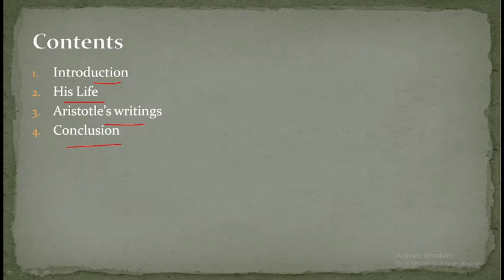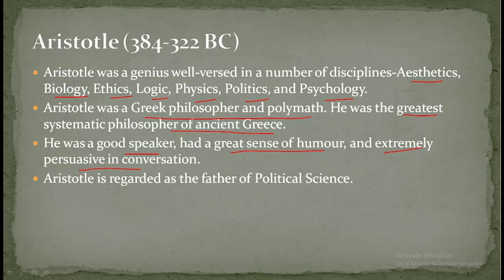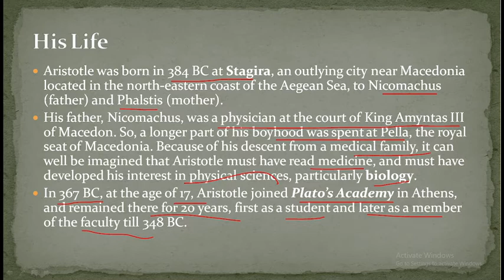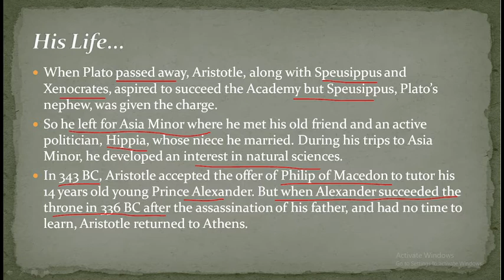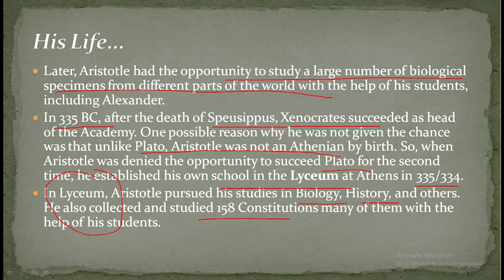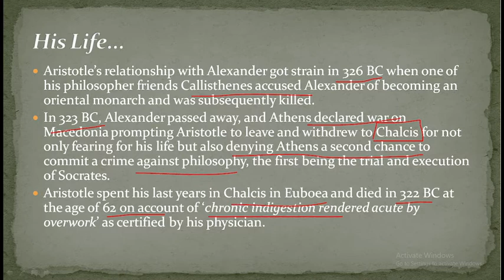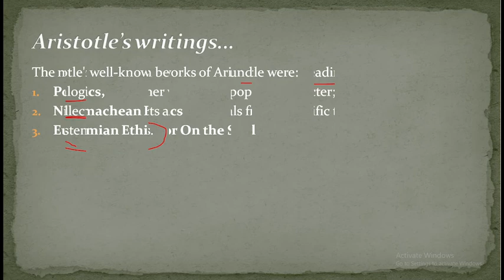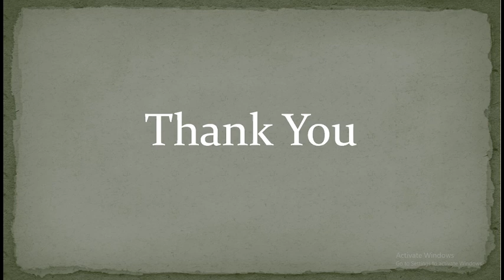Aristotle-1: An Introduction to His Life || BA Pol.Sc. || Western Political Thought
Lecture series on Aristotle for BA Political Science [Western Political Thought].